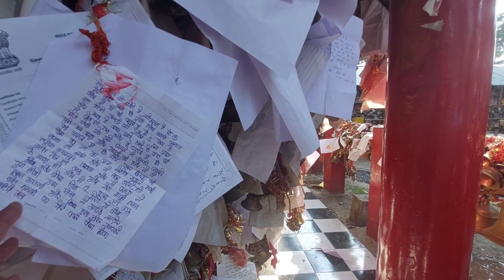आज दिल्ली वापसी. ..रास्ते में दर्शन किये गोलू देवता मंदिर के || Day -5 || @nsgusainvlogs3794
The famous Temple of Chitai Almora is the Golu Devta Chitai temple, dedicated to Gollu or Goljyu Devta an Avtar (incarnation) of Lord Shiva in the form of Gaur Bhairav. Although there are many temples of Golu Devta in Almora but the Chitai Golu Devta Temple is the most sacred one. It is reputed to make every wish come true, provided the worshipper ask for it with a clear conscience. The temple is situated at 9kms from Almora.

बागेश्वर, जिसे स्थानीय हिन्दी, कुमाऊँनी प्रयोग में बाग्श्यार भी उच्चारित करा जाता है, भारत के उत्तराखण्ड राज्य में स्थित एक नगर है। यह राष्ट्रीय राजधानी, नई दिल्ली, से 470 किमी और राज्य राजधानी, देहरादून, से 332 किमी दूर है। बागेश्वर अपने पर्वतीय प्राकृतिक सौन्दर्य, हिमानियों, नदियों और मन्दिरों के लिए प्रसिद्ध है।

चौकोड़ी भारत के उत्तराखण्ड राज्य के कुमाऊँ मण्डल के पिथौरागढ़ ज़िले की बेरीनाग तहसील में स्थित एक बस्ती है। समुद्र तल से 2010 मीटर की ऊंचाई पर स्थित चौकोड़ी से नन्दा देवी, नंदा कोट, और पंचाचूली पर्वत श्रंखलाओं के सुन्दर दृश्य देखे जा सकते हैं। यह राष्ट्रीय राजमार्ग 309ए पर बेरीनाग से 10 किलोमीटर की दूरी पर स्थित है।

Dhakuri is the gateway to two of the most beautiful valleys of Kumaon – Pindari and Sunderdhunga. It is located in Uttarakhand's Bageshwar district, surrounded by evergreen oak and horse-chestnut forest. Dhakuri is an unusually flat, high-altitude meadow.